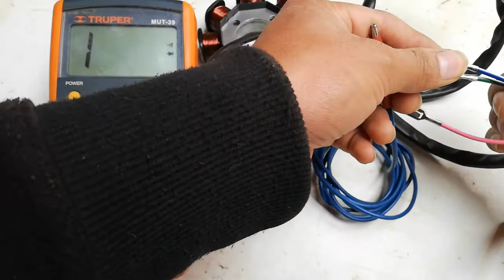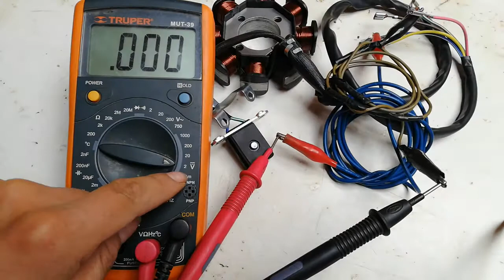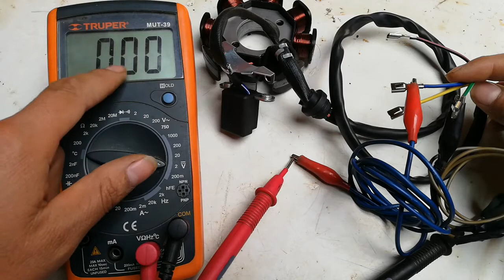7. Falla en la bobina captadora de la moto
Prueba de la bobina captadora, color de cables, diagnóstico con multitester.

Explicación a detalle de cada causa